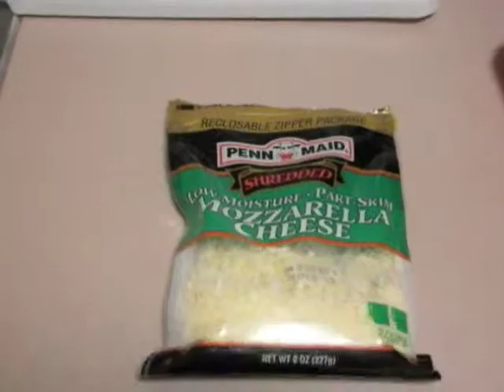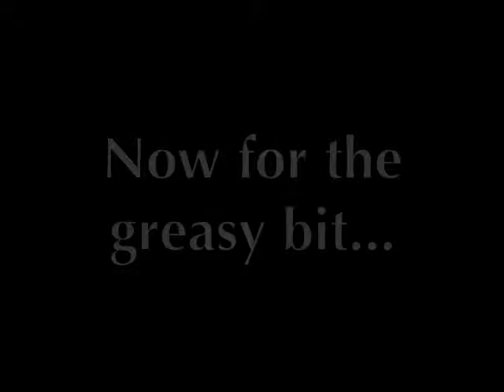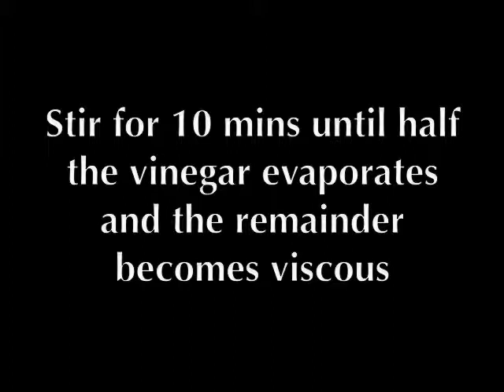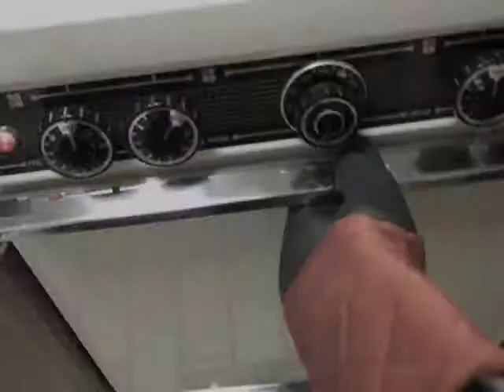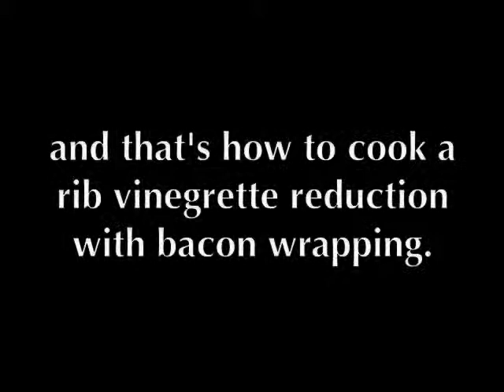Pork Ribs with Basalmic Reduction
This is my second attempt at a how-to-cook ribs video. This time, how to dress pork ribs in basalmic reduction and wrap up with bacon. No fast-forward video shots I'm afraid. I'm still tweaking the new video-making software.